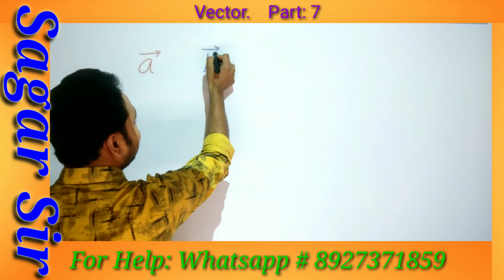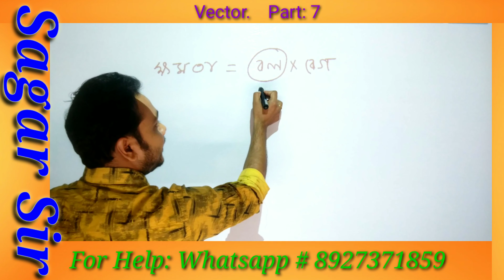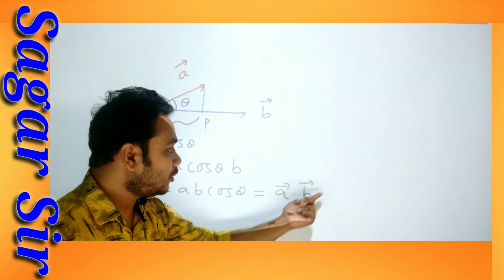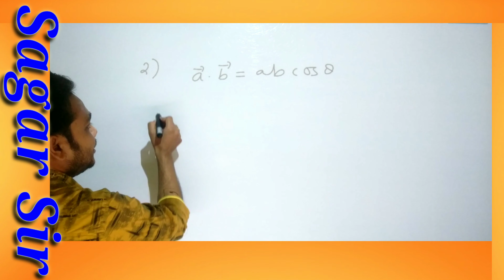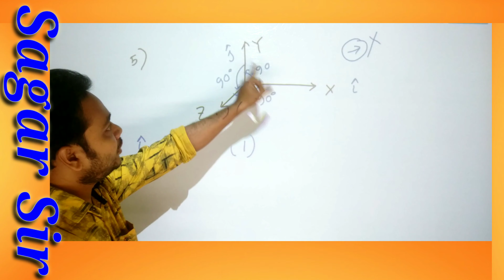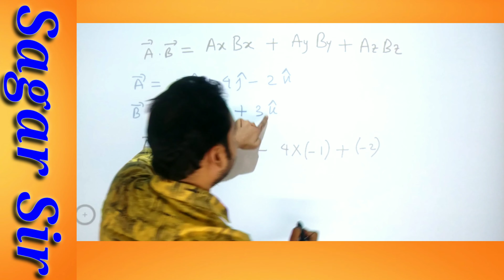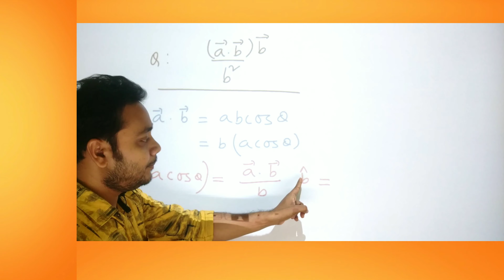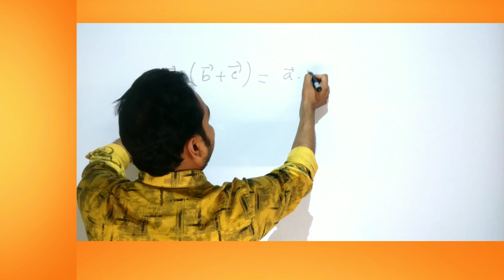Dot Product | Scalar Product | Product of Two Vectors | Vector : Part 7 | Sagar Sir